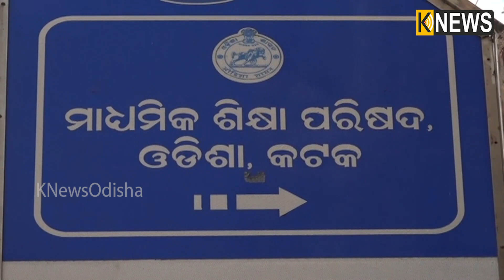ସାନ୍ତାଳୀ ଖବର || Santaali Khabar || 5pm Bulletin || Knews Odisha